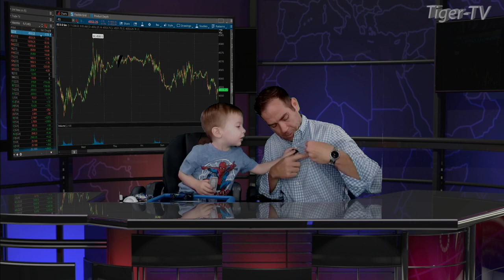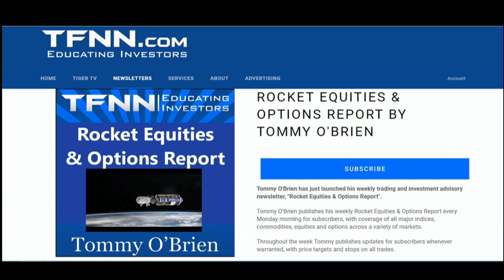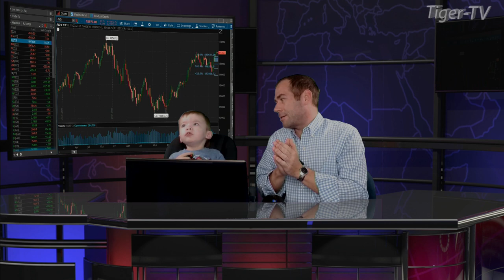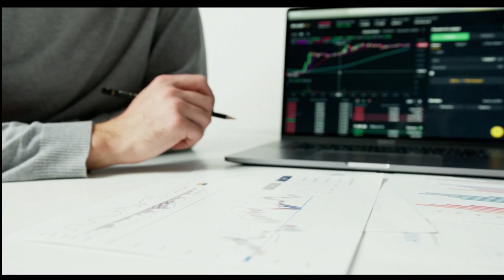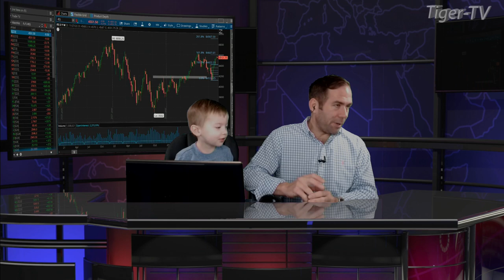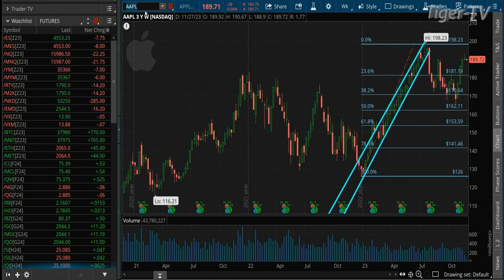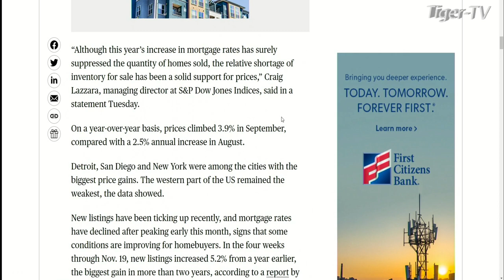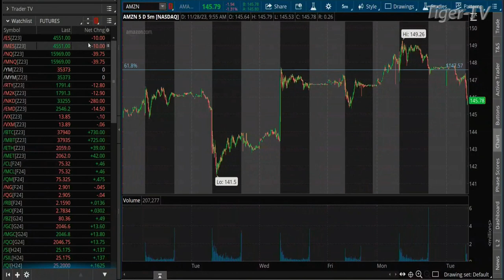November 28thThe Morning Market Kickoff with Tommy O'Brien on TFNN - 2023